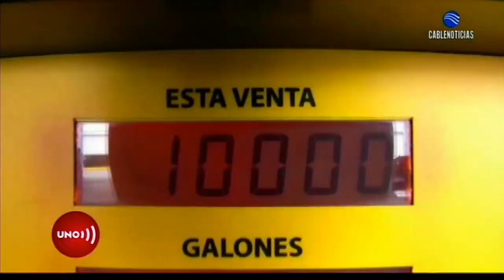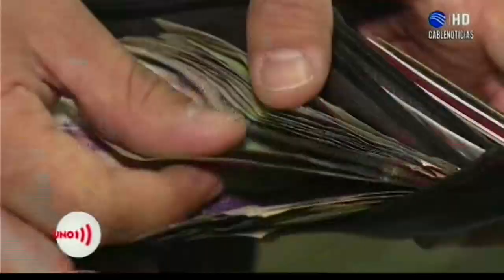Subsidio a taxistas: ¿para propietarios o conductores?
Henry Amorocho, profesor de Hacienda Pública y Presupuesto de la Facultad de Jurisprudencia de la Universidad del Rosario, analiza para Noticias UNO la propuesta del Gobierno Nacional de un subsidio especial para la gasolina de los taxistas.